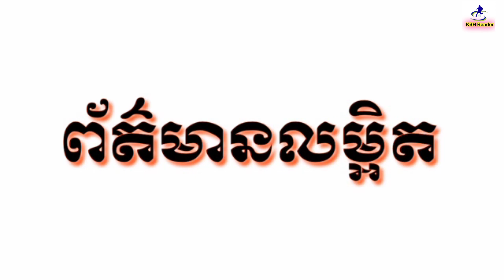Rangnick បន្ទោស​រឿង​នេះ ថា​អត់​អស់​ចិត្ត​ទេ ទើប​ធ្វើ​ឲ្យ​ក្រុម​ខ្លួន​ធ្លាក់​ពី UCL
សួស្តីបងប្អូនទាំងអស់គ្នា!
ចំណងជើងព័ត៌មាន៖
១.Rangnick បន្ទោ ស​រឿង​នេះ ថា​អត់​អស់​ចិត្ត​ទេ ទើប​ធ្វើ​ឲ្យ​ក្រុម​ខ្លួន​ធ្លាក់​ពី UCL

២.មិនមែន Benzema តែ Busquets ចេញមុខសរសើរកីឡាករ R.Madrid ម្នាក់នេះ មុនដល់ជំនួប El Clasico

៣.Neville ជឿថា Pochettino និង Ten Heg មិនមែនគ្រូបង្វឹកត្រឹមត្រូវសម្រាប់ Man Utd ដូចម្នាក់នេះទេ

វីដេអូនេះនាំមកជូនដោយ៖

💰 FAFA368 វេបសាយកំសាន្ត ដ៏ល្អបំផុត លេងស្រួល  ភ្នាល់បានធំ  ជាពិសេសដកប្រាក់ត្រឹមតែ 1នាទី  ប៉ុណ្ណោះ ធានាជូនសុវត្ថិភាព 100% !!!  ជាមួយវេបសាយកីឡាល្អនឹងហាងឆេងដ៏ពិសេស !
💰 សមាជិកថ្មីទទួលបានប្រាក់បន្ថែមរហូតដល់ 168$ !!

📲 Web : FAFA368SLOT .COM

*** ដោយសារប្រទេសកម្ពុជាយើងមិនមានពាណិជ្ជកម្មលើបណ្តាញសង្គមយូធូបទៀតទេ។ដូច្នេះAdmin មិនទទួលបានចំណូលពីយូធូបដូចពីមុនឡើយ។
  ហើយការខិតខំធ្វើរបស់អេដមីនគឺដោយការស្រលាញ់និងចង់ចែករំលែកដល់បងប្អូនយើងដែលស្រលាញ់តាមដានវិស័យកីឡាបាល់ទាត់ ...។
***បងប្អូនអាចធ្វើទំនាក់ទំនងផ្សាយពាណិជ្ជកម្មបានតាមរយះលេខ៖ 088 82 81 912 ឬតាមផេកផ្ទាល់ក៏បាន។

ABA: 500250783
Acleda Toanchet៖ 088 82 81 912
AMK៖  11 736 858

សូមអរគុណបងប្អូនដែលតែងតែគាំទ្រ ទស្សនាវីដេអូរបស់អេដមីនកន្លងមក ។